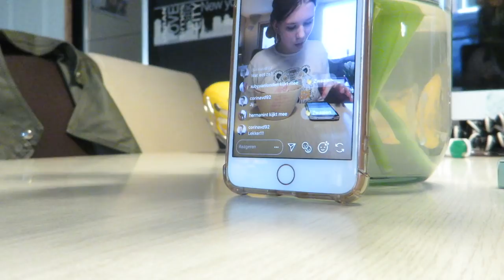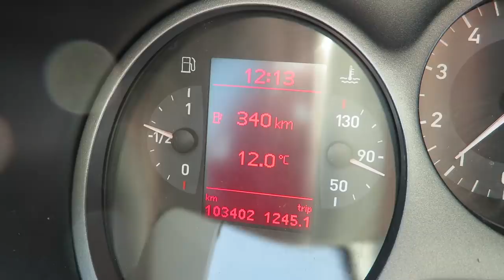Vrachtwagen met klapband oeps, feestje en de markt...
Hey!!

Het is weer zondag dus tijd voor een vlog!! Jeetje, weer van alles wat hoor, tandarts omdat ik zo pijn me mond had weer en ik volgende week weer een fijne wortelkanaalbehandeling voor ga krijgen, we hebben een feestje gehad van Hijs, op de ijshockey en onderweg zaten we achter een vrachtwagen die een klapband kreeg!!! Dat was even paniek en toevallig stond de camera aan!!